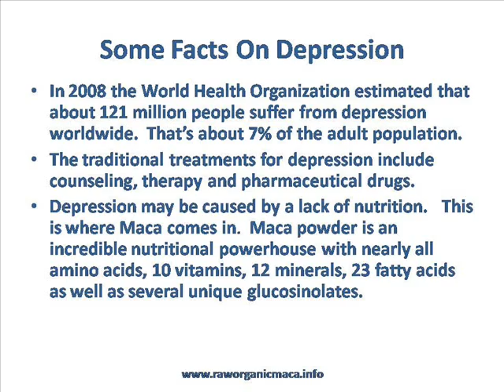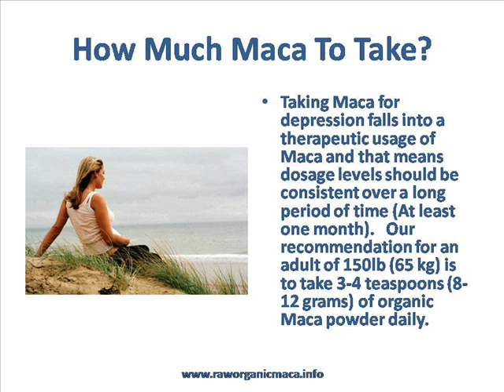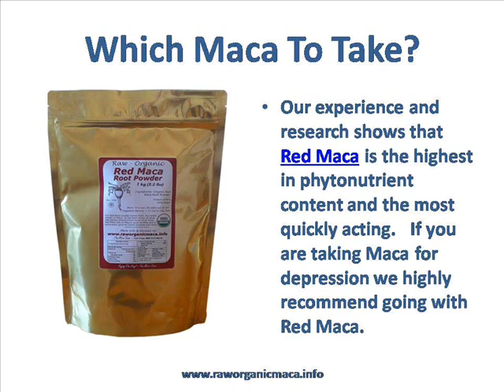Maca For Depression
We source and sell certified organic Maca products from a small cooperative farm in Peru.   We also pride ourselves on great customer service and have the best selection of Maca and information on Maca anywhere